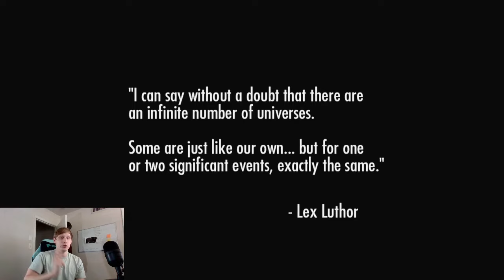A MUST PLAY Xbox 360 Game...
In this video I am playing some Injustice on Xbox 360, such a great game! This brought back so many memories of my first playthrough back in the day.